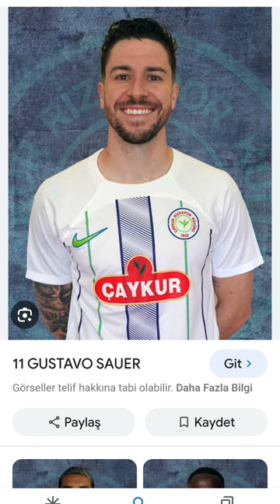9 Mart 2024